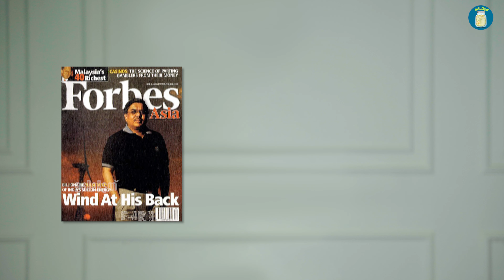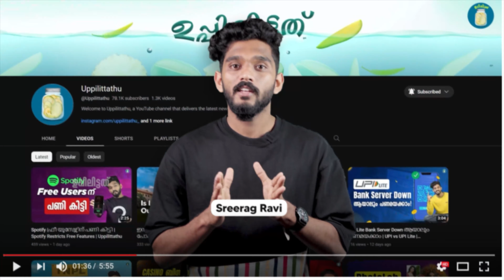"SUZLON"പോർട്ട്ഫോളിയോയിൽ പച്ച കത്തിക്കുന്ന ബ്രാൻഡ് | Powering A Greener Tomorrow | Uppilittathu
Timestamps:
00:00 Introduction
00:45 Story of Tulasi Tanti
01:40 Suzlon Energy
02:24 Superbrand
02:48 Current Share Price
03:34 Conclusion

Tulsi Tanti, a Gujarati businessman, established Suzlon Energy in 1995, and the company has since become a global leader in renewable energy, installing over 20.3 GW of wind energy in 17 countries across six continents. Watch this video to know more..!